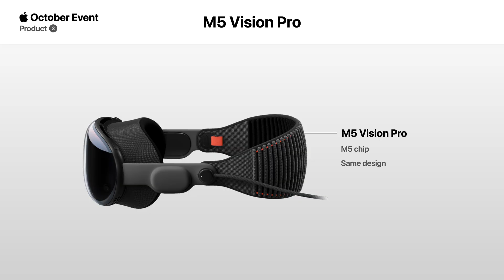Apple October Event: 6 New Products Coming!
Apple is expected to release up to six new products next week! The M5 chip will be introduced on the iPad Pro, MacBook Pro and Vision Pro as Apple plans to upgrade its VR headset for the first time ever in two years. We also expect some minor upgrades on AirTag, Apple TV 4K and HomePod mini.

Chapters:

00:06 M5 iPad Pro
00:34 M5 MacBook Pro
00:47 M5 Vision Pro
01:03 AirTag 2
01:21 Apple TV 4K
01:39 HomePod mini 2